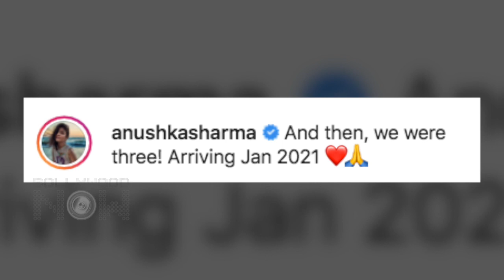Anushka Sharma Adorable Pictures With Husband Virat Kohli Post His Birthday, Priyanka Chopra Reacts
Anushka Sharma took to Instagram to share pictures with husband Virat Kohli after his birthday celebrations. Few celebrities including Priyanka Chopra reacted on the same.Watch the video for more.